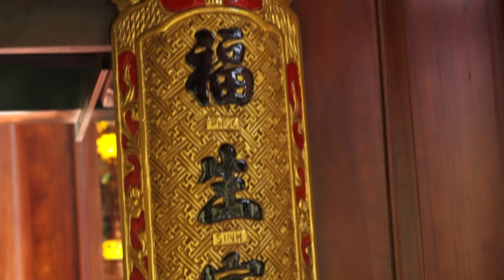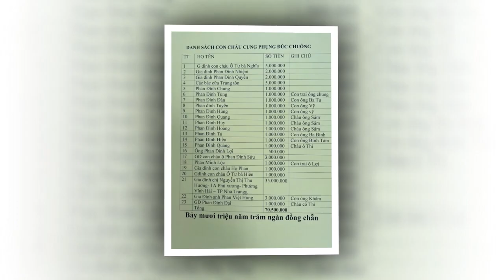PHAN DINH 2022 THEM